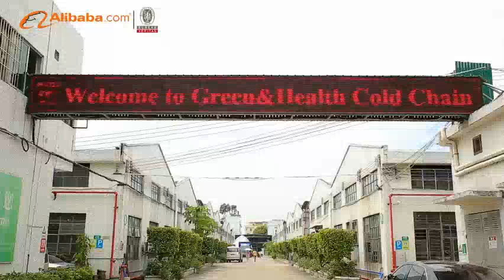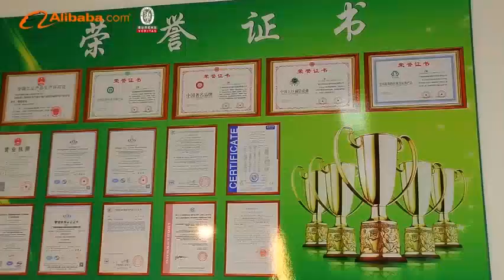Display Refrigerator Freezer Manufacturer：Green&health Co.,Ltd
Guangdong Green&health intelligence cold chain technology Co.,Ltd is a professional manufacturer with more than 10 years experience in the R&D of  commercial refrigeration equipment.Covering an area of 50000 square meters,the registered capital is 10 million RMB, There are more than 300 employees including 50 senior technical managerial personnel.Green&health is dedicated to be the most influential and professional intelligent refrigeration equipment production base in China！

Our main products are:upright display cooler,fruit and vegetable open display refrigerator,meat display freezer, island freezer,cold room, walk in freezer,cake display showcase,ice cream display freezer,hotel minibar fridge.

We sell our products and got good reputation all over the world.Our markets include:Europe,southeast Asia,the middle east,Africa,Austria and the American,we got CE,ROHS,SASO,IES and many other international certificate.

Contact person：Lisa liu
CO:Green&Health Intelligence Cold Chain  Technology Co.,LTD
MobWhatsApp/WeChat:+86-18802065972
Add:Green&health Industrial Park,Lihong North Road,Huadu District,Guangzhou,china